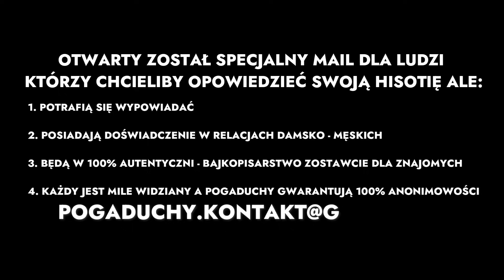Pogaduchy z Singlem PART 3 #27 - Ona Taka Nie Jest - Z Życia Wzięte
ZAPRASZAM PO ZAKUP T-SHIRT-ów DO:
pogaduchy.store 👈

Wiecie jak to sie spotykasz z najlepszym ziomkiem po czasie i macie dla siebie całą masę newsów? Tym bardziej kiedy to przebojowy singiel/ka? To już jesteśmy na skraju Pogaduch a ploteczek 😂 OTO ON CZYLI SINGIEL JUŻ W 3 CZĘŚCI 😎

Całą rozmowę możecie usłyszeć już w 27 odcinku "Pogaduchy z życia wzięte" ❗

PO OBEJRZENIU NIE ZAPOMNIJ❗

✅ UDOSTĘPNIĆ FILMU

✅ ODWIEDZIĆ WSZYSTKIE MOJE SOCIAL MEDIA PO DODATKOWY CONTENT 🔥

🎙Audio Records/Editor: @rsl_sk

📽 Video: rsl_sk